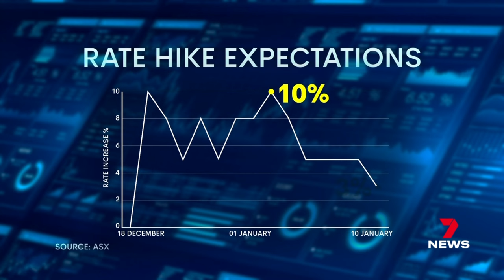Relief ahead on grocery staples | 7 News Australia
The housing crisis has been one of the prime causes of inflation but there are new signs rental prices are starting to slow. Other household bills will drop this year - leading some economists to predict interest rate cuts by June.

7NEWS combines the trusted and powerful news brands including Sunrise, The Morning Show, The Latest, and 7NEWS.com.au, delivering unique, engaging and continuous coverage on the issues that matter most to Australians. Watch 7 News Australia full broadcasts and full episodes nightly at 6pm and weekdays at 11:30am and 4pm on Channel 7 and 7plus.